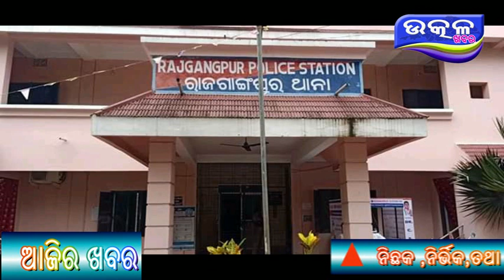Rajgangpur police ku bada safalata - Ajira Odisha Utkal Khabara